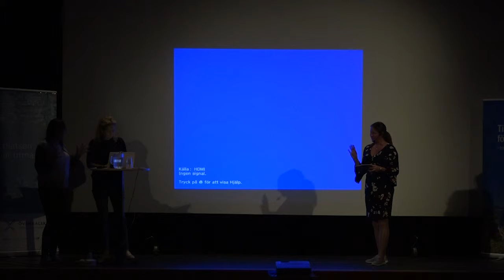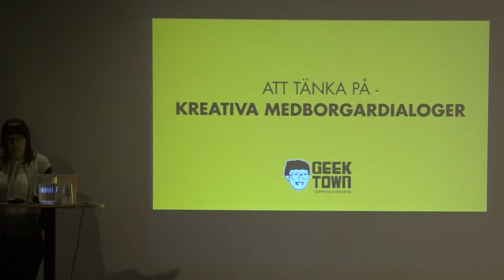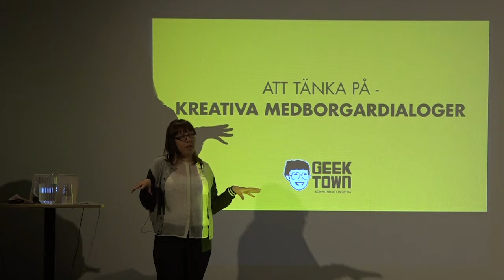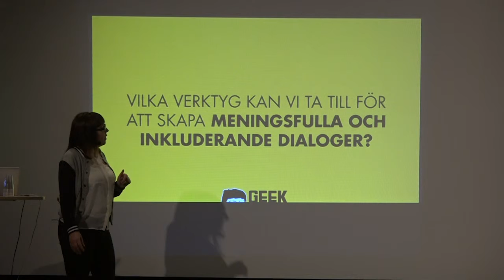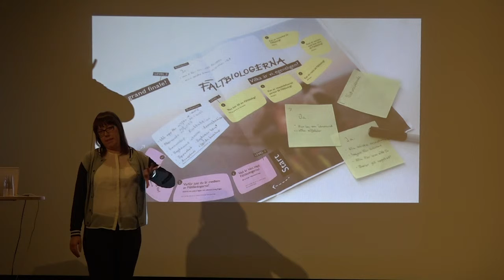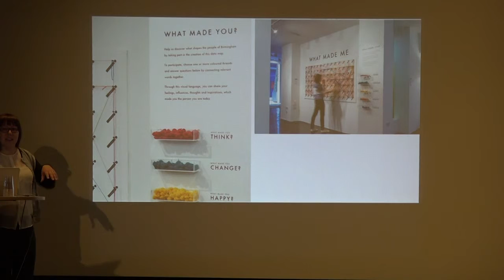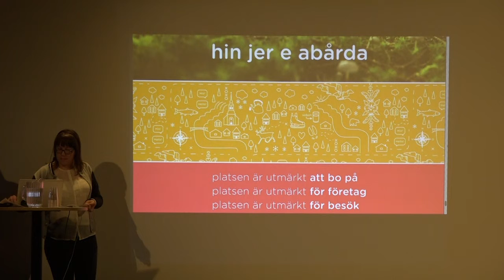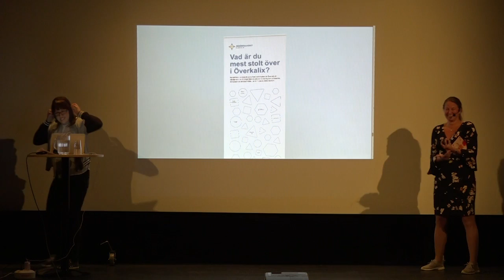Del 8 Frida Larsson